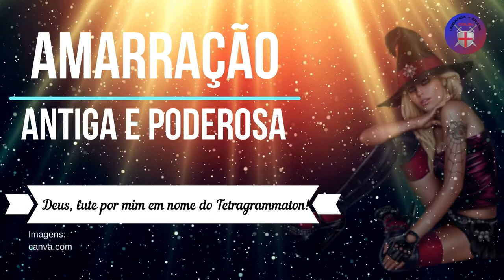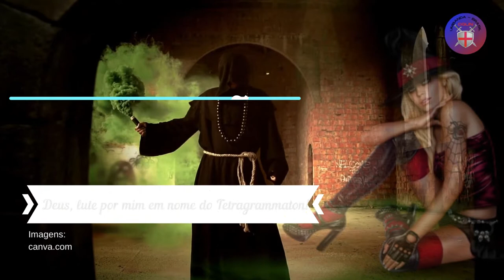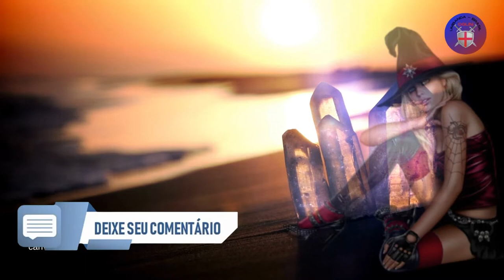Amarração Amorosa - Antiga e poderosa 😍😍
Em 8 de novembro de 2016, Umbanda foi inscrita na Lista do Patrimônio Imaterial do Rio de Janeiro por decreto, após pesquisa do Instituto do Patrimônio Humanitário do Rio de Janeiro

Devido ao tamanho do arquivo apenas partes dele foi colocado na descrição caso queira por completo coloque nos comentários

Amarração Antiga e poderosa

Esta amarração é muito antiga. Faça e veja como é infalível. Esta amarração pode ser feita por você também, que não tem nada com a pessoa por si amada, e por você que foi rejeitada ou abandonada.

Materiais e ingredientes necessários à realização desta amarração:

1 Folha de papel branca virgem , (não escrita);
Incenso de Olibano da Somália;
3 Velas de Cera de Mel de Abelha Pura;
1 Taça nova de cristal ou de vidro transparente (nunca dantes usada) com Vinho Tinto;
1 Moeda corrente dourada (nova) de qualquer valor;
1 Punhado dos seus cabelos ou pêlos, assim como do seu companheiro ou companheira;
Tinta-da-china preta e vermelha (para simbolizar o sangue);
Nardo para queimar (não serve o óleo);
Incenso do puro nardo asiático;
Sal de Israel, se não tiver como obter sal de Israel, deverá usar Sal grosso comum, mas deve o levar num saco a uma igreja e rezar com ele 7 vezes nas mãos e salpicar o saco 7 vezes com água benta para o purificar.

Agora deve fazer o seguinte Ritual:

Recorte a folha em formato de triângulo, depois com o seu dedo anelar da mão esquerda assine seu nome com a tinta-da-china vermelha simbolizando o seu próprio sangue, em baixo de sua assinatura, escreva o nome da pessoa destinada a ser amarrada também com tinta-da-china vermelha. Depois vire o triângulo de forma a ficar com os nomes virados para o chão, na parte em que a cartolina está branca, deve acender em cada ponta uma vela de mel de abelha pura. No centro do triângulo coloque a taça de vinho com a moeda dourada e um punhado de seu cabelo ou pêlo com os cabelos ou pêlos da pessoa a ser amarrada. Ao lado deverá colocar o incenso de olibano para queimar. Faça um círculo de proteção (ao desenhar o circulo faça-o seguindo o sentido dos ponteiros do relógio) com o Sal de Israel à volta de todos os materiais dispostos no chão e entre dentro do círculo, durante a realização deste ritual não deverá sair dentro do círculo. Neste momento deverá fazer a invocação com uma voz altiva e firme, ordenando os espíritos dos anjos para que trabalhem em seu favor:

Invocação:

É verdade, sem mentira, certo e muito verdadeiro. O que está em baixo é como o que está em cima e o que está em cima é como o que está em baixo, para realizar os milagres de uma coisa única. Assim como todas as coisas foram e procedem do Um, pela mediação do Um, assim todas as coisas nasceram desta coisa única, por adaptação. O Sol é seu pai, a Lua é sua mãe, o vento o trouxe no seu ventre; a Terra o alimenta; o pai de tudo, o Thelesma de todo o mundo, está aqui. A sua força permanece inteira quando se converte em terra. Separarás a terra do fogo, o subtil do espesso, suavemente e com grande habilidade; subirá da terra ao céu e de novo descerá à terra, deste modo recebe a força das coisas superiores e inferiores. Por este meio obterás a glória do mundo e toda obscuridade se afastará de ti. É a força forte de toda força, pois vencerá toda coisa subtil e penetrará toda coisa sólida. Assim foi criado o mundo. Disto se farão admiráveis adaptações cujo meio está aqui. Por isso sou chamado Hermes Trismegisto, porque possuo as três partes da sabedoria de todo o mundo. O que eu disse sobre a operação do Sol está completo. Potências do Reino, ficai sob meu pé esquerdo e em minha mão direita!